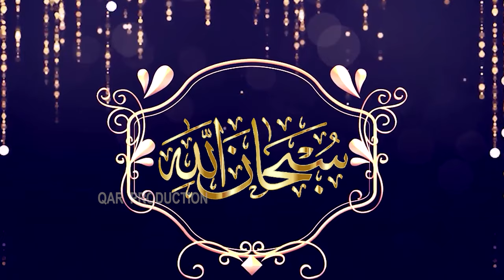Best Hamd 2021|Heart touching Hamd|Subhanllah, Subhanllah by Hafiz Abdul Razzaq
Best Hamd 2021,
Heart touching Hamd,
بہترین حمد باری تعالیٰ،
by Hafiz Abdul Razzaq,

Artist  :: Hafiz Abdul Razzaq

Audio  :: RWDS

written by:: Azizullah ghalib